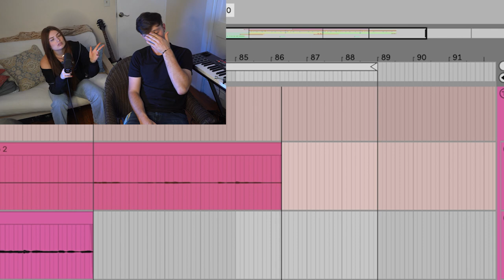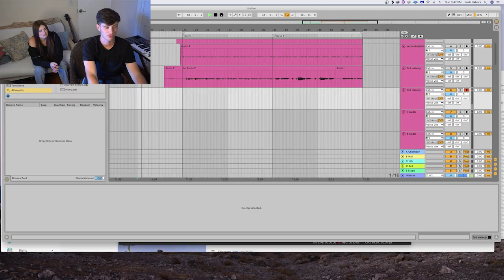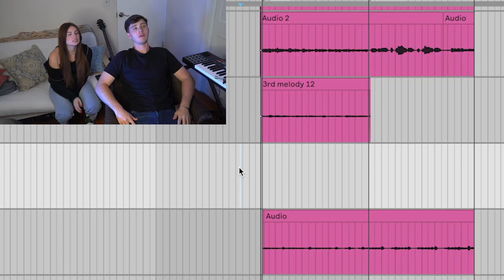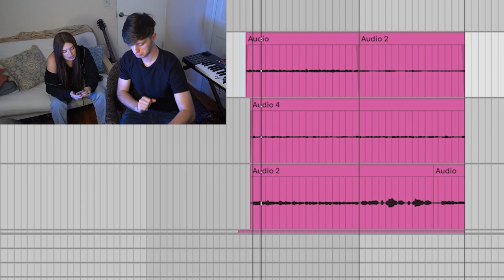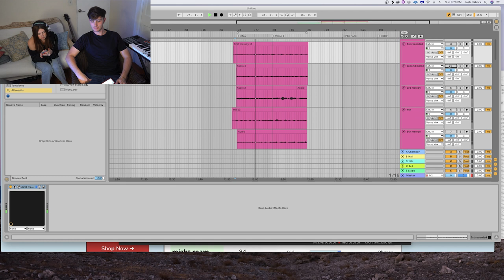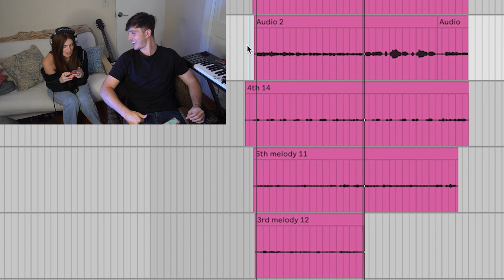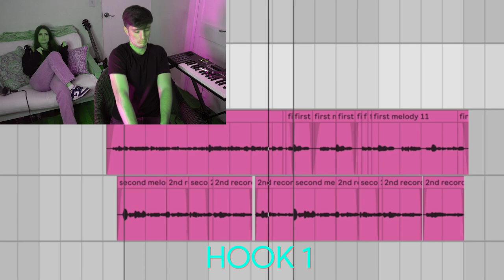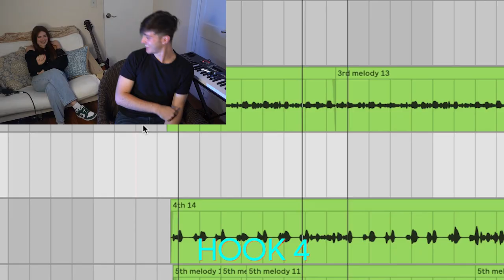We Wrote 5 Songs to the Same Beat in One Hour!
Eva Grace and I challenged ourselves to write and record 5 different songs/hooks to the same beat in one hour!

Did we do it?? Could you have done better??